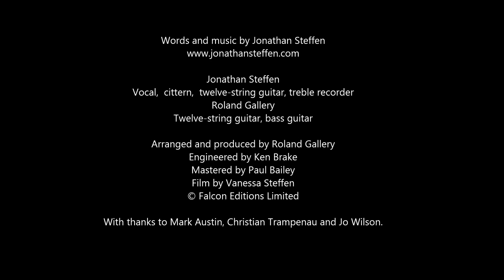Joan of Arc by Jonathan Steffen, with Roland Gallery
By Jonathan Steffen

Words and music by Jonathan Steffen

Jonathan Steffen: Vocal, Paul Hathway bell cittern, Tanglewood twelve-string guitar, Moeck Rottenburgh treble recorder

Roland Gallery: Sherrie Frith twelve-string guitar, Aria bass guitar
Arranged and produced by Roland Gallery

Engineered by Ken Brake
Mastered by Paul Bailey

Film by Vanessa Steffen

From The Road in Our Feet